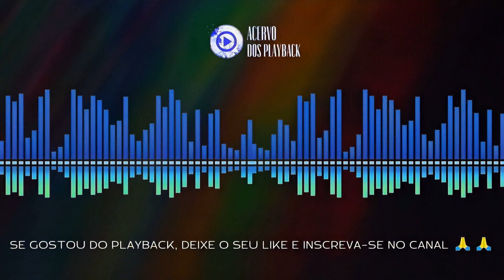ESSA LUTA VAI PASSAR - OS LEVITAS (PLAYBACK COM SEGUNDA VOZ OFICIAL MELHOR QUALIDADE) 2010